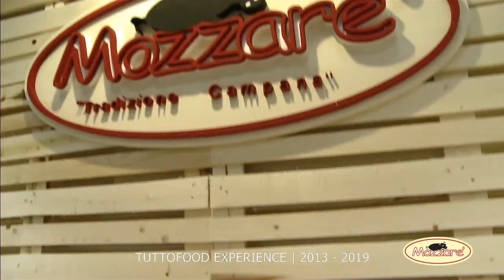Mozzarè Casearia | EXPERIENCE AL TUTTOFOOD 2019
Anche quest'anno abbiamo esposto i nostri prodotti al  TUTTOFOOD 2019, la vetrina internazionale del settore agroalimentare dedicata agli operatori del settore. Oltre 3000 i marchi provenienti da 43 paesi stranieri e sempre di più in crescita la presenza delle eccellenze del made in Italy. Tra i protagonisti c’eravamo anche noi, "Mozzarè Casearia" a dare il nostro contributo e mettere in risalto i prodotti della nostra terra e la nostra capacità di evolverci, innovando. In ogni manifestazione cerchiamo di dare sempre il meglio in modo che la passione per il nostro lavoro, l’impegno e la tenacia siano riconoscibili nei nostri prodotti.

Mozzarè Casearia
Il partner ideale dei migliori pizzaioli.
Forniture in ITALIA e in EUROPA